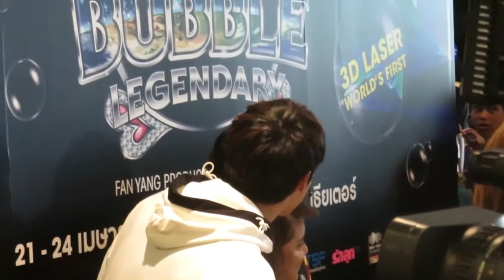แกงส้ม+โดม-ช่วงสัมภาษณ์คู่@Bubble Legendary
แกงส้ม โดม สัมภาษณ์กับพี่แจ็คการีน
งาน Bubble Legendary
วันพฤหัสบดีที่ 21เมษายน 2559 เวลา 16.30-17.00 น.
ที่เมืองไทยรัชดาลัย เธียเตอร์